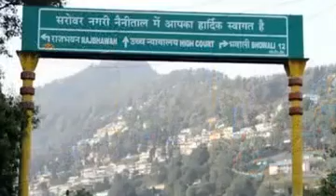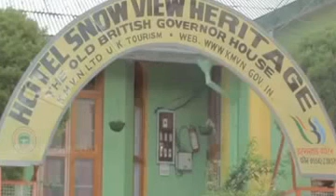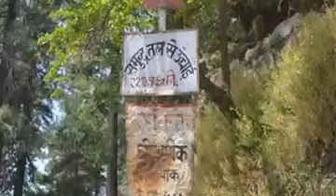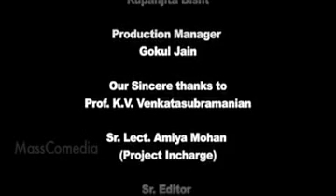Saptashringa - documentary on Nainital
History and Geography of Nainital (hill station in Uttarakhand, India).
Naini Lake is surrounded by seven peaks- Sher ka danda, lariya kaanta, alma, naina, deo pata, haandi baandi and ayarpata.